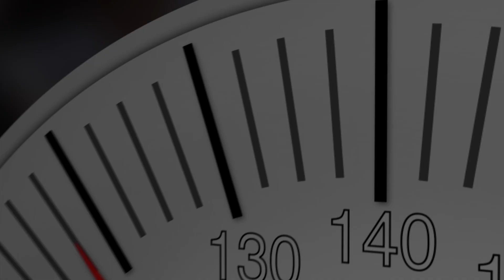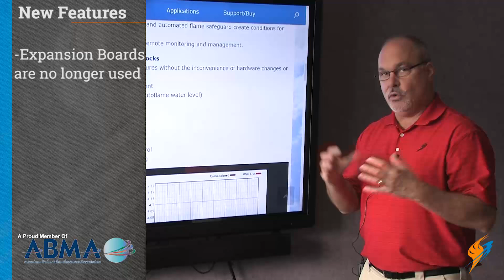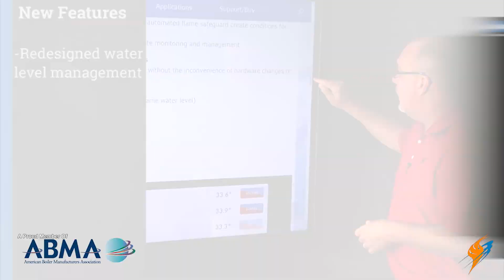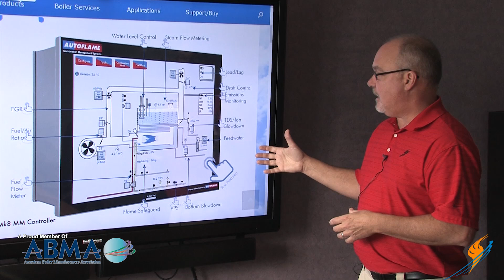Combustion Management for the 21st Century - Boiling Point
Just how smart is your combustion management system? Today on the Boiling Point, Gerald Blain introduces Autoflames NEW MK8 Burner Controller.

The new MK8 controller represents a large step for intelligent burner management systems. It is able to take sensor data from all around the boiler and burner and calculate the exact values for positioning. This allows for incredible efficiency opportunities and overall safety. Watch to learn more about the Autoflame Mk8 Combustion Controller.

We offer nationwide boiler rental. Get a quote within an hour!